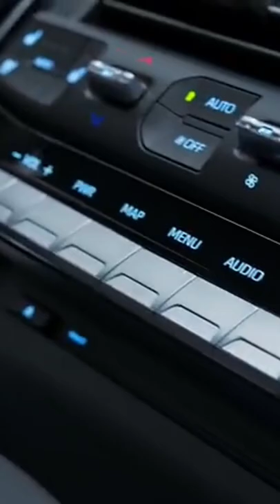Most Expensive Toyota Land Cruiser GR300 Series 2022#viral